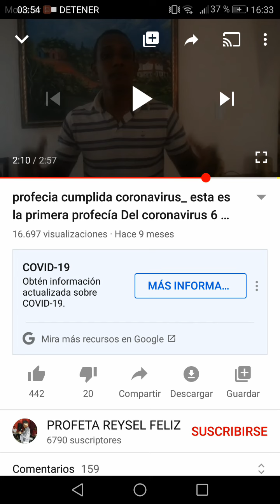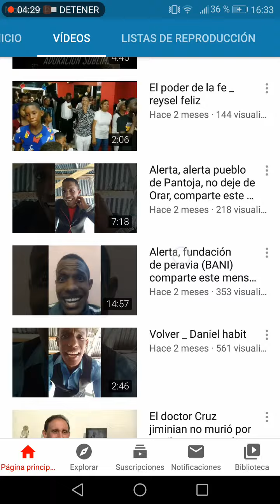REYSEL FELIZ - INCREIBLE PROFECIA 19/09/19